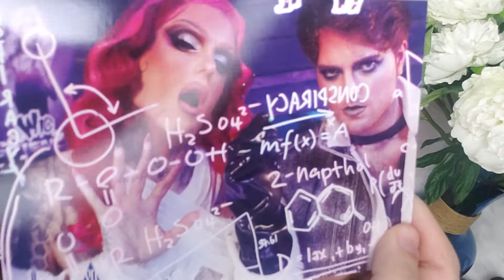Jeffree Star x Shane Dawson Conspiracy Palette Unboxing!!!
Wow! I had to film the unboxing of my first Jeffree Star palette. I adore Shane Dawson and look up to Jeffree so much. The packaging for this is off the charts. It's stunning. You two knocked it out of the park!!